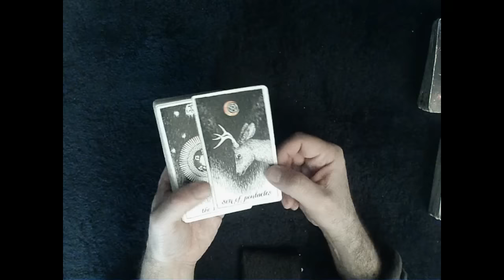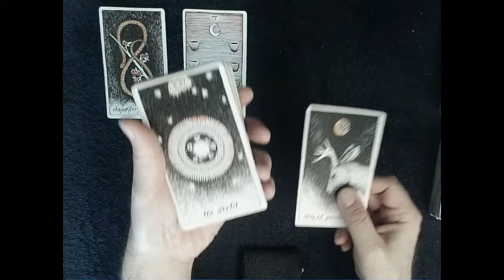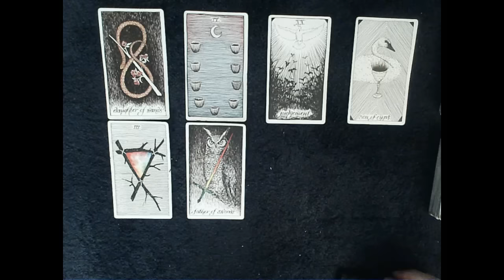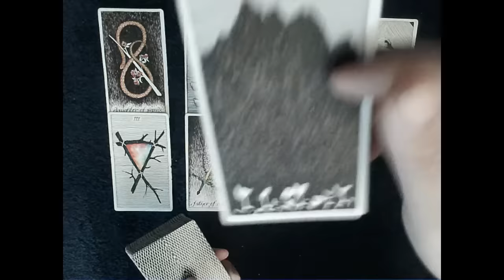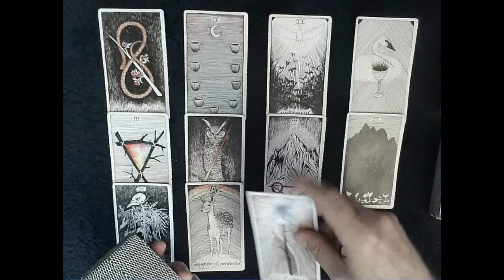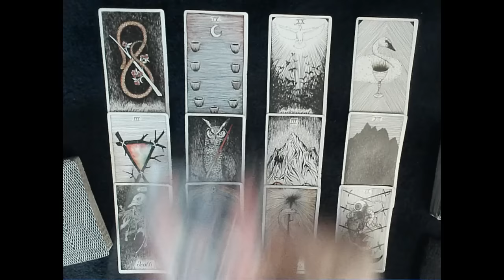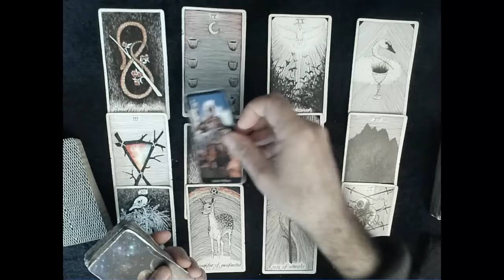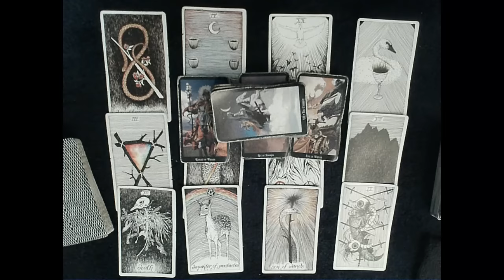The Friday Reading - March 29, 2024 - What are the energies attached to you thinking & feeling???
FYI: If you're looking for timestamps, there are no timestamps here!!  Everything is energy and everything is connected.  Be it life in general, or a tarot reading about life, it's always about the big picture, the long/wide-view,.  This reading is simply the current soulmate cycle split into 12 smaller pieces for a detailed inspection.  While I do mention the signs, this reading has little to do with them.  It's straight up energy reading as I said.  Every card on my table and every word I say matters in this or any of my readings..  Take what resonates, and at least consider the fact that what doesn't might be future influence for you.  Like I always say, if you're here, you're here for a reason.  But about 9 out of the 12 little reads on the table should resonate with you in some way, REGARDLESS of what your "sign" is.